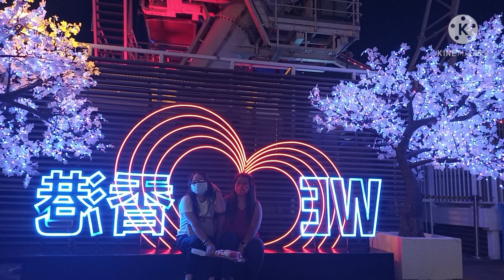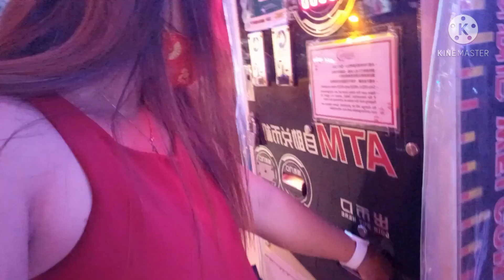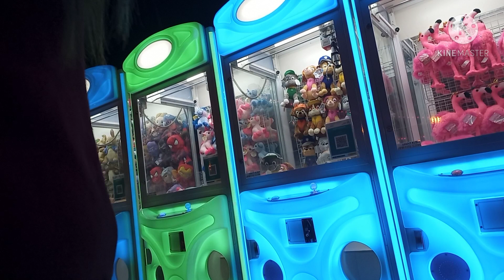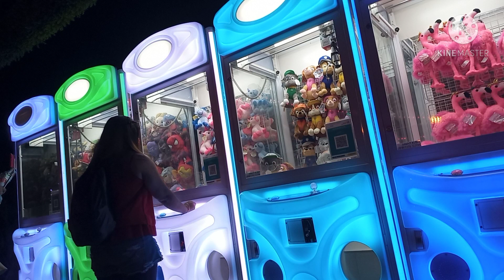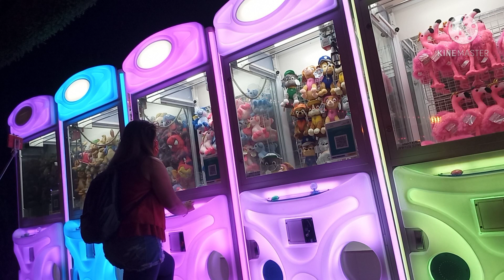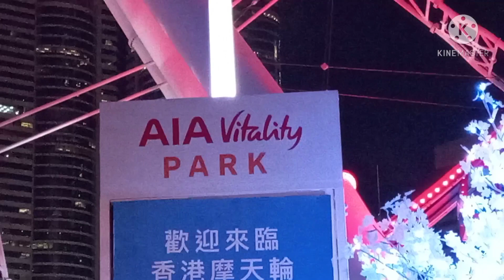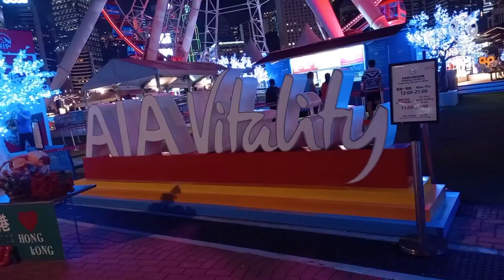CARNAVAL AIA CENTRAL